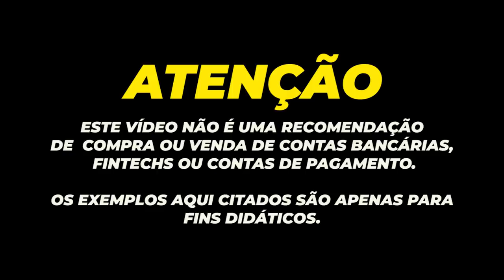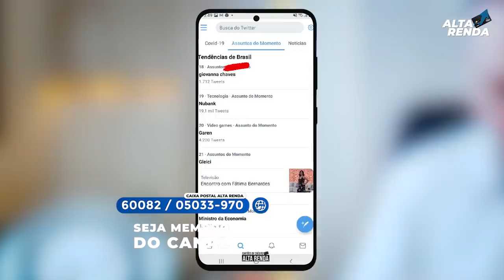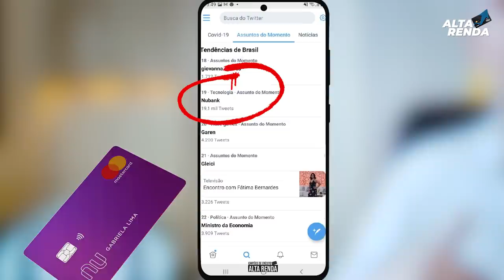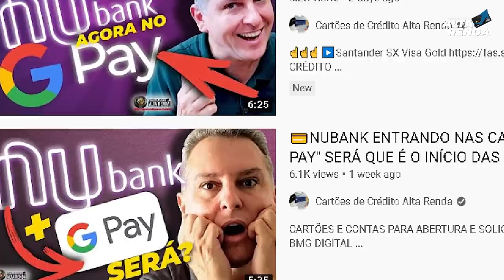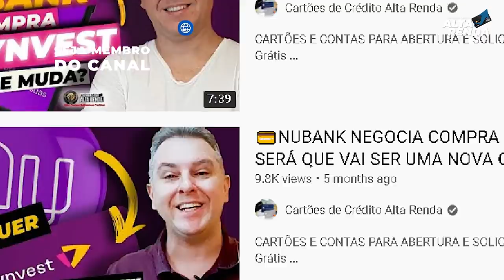💳NUBANK FICA QUASE EM PRIMEIRO LUGAR EM REDE SOCIAL, TUDO POR CAUSA DE LIMITES APROVADOS EM MASSA.